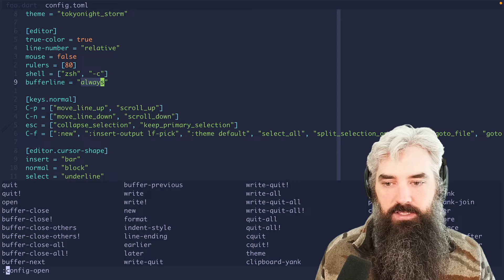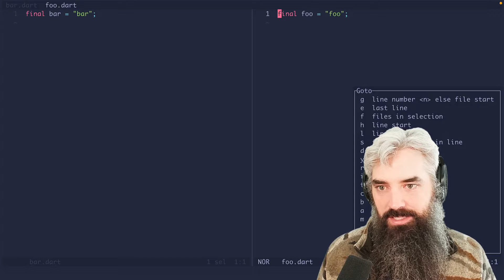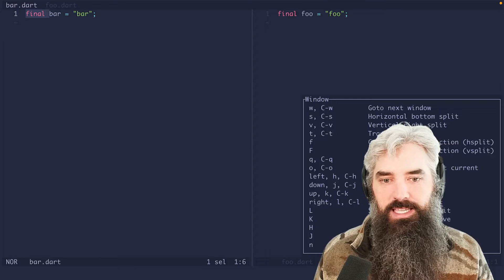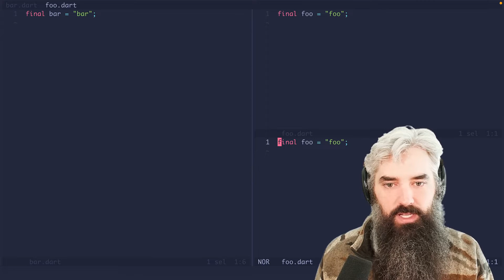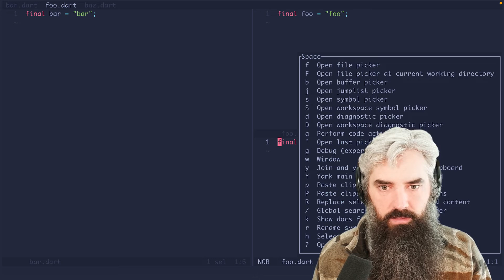Helix – buffers and windows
To be honest I keep this pretty simple in my day to day and use a single window, but I'd love to hear from the Neovim folks on how they think about multiple windows!